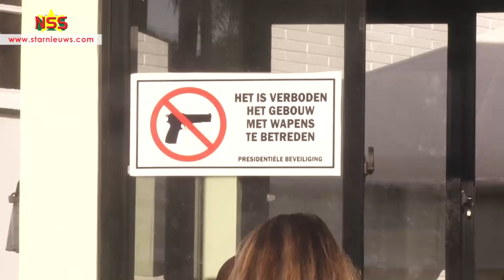Actie CDS personeel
Het CDS personeel heeft president Chan Santokhi gesproken over de misstanden op het werk.